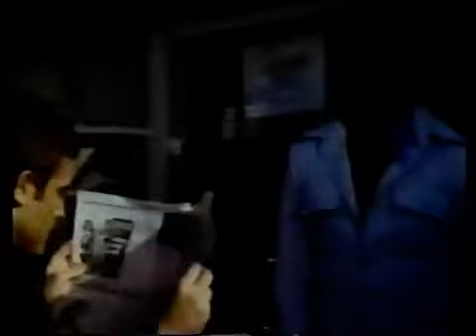No Way Back (1976)